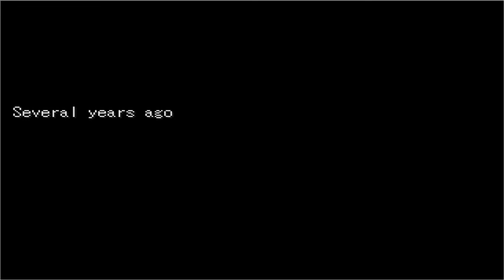Paranormal Syndrome 2 [Ep. 5] - Dog Whistle